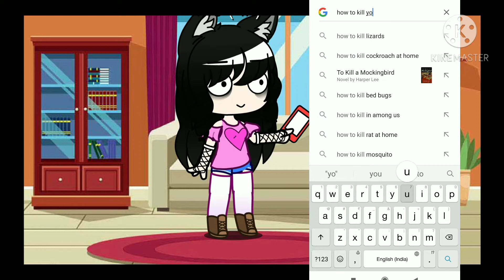Me right now and finding ways to kill myself in the gacha world.